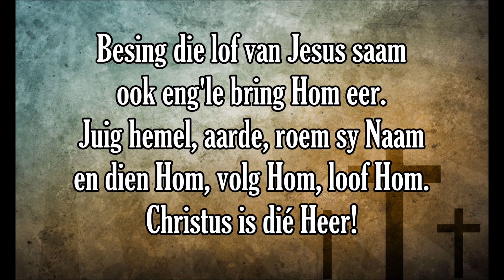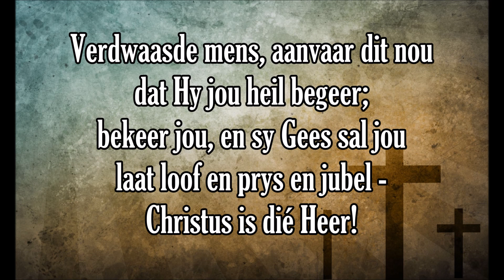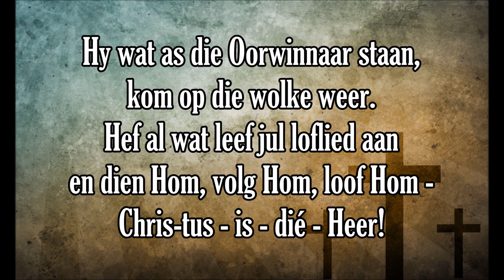LB 215 Besing die lof van Jesus saam